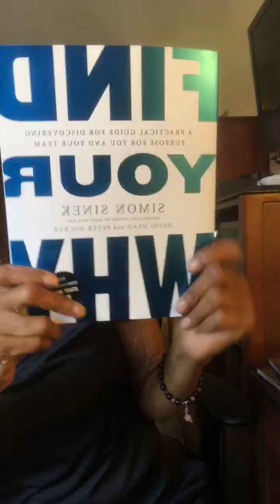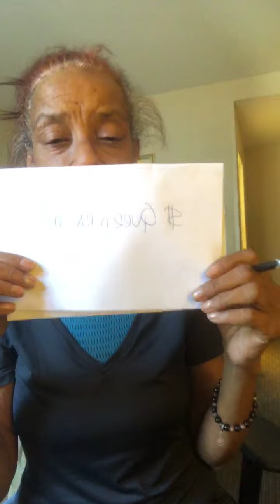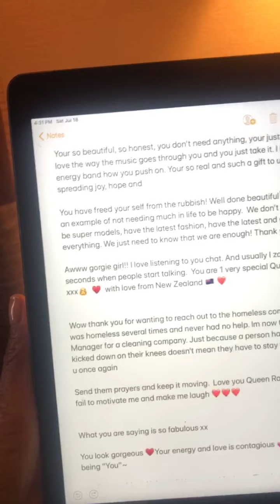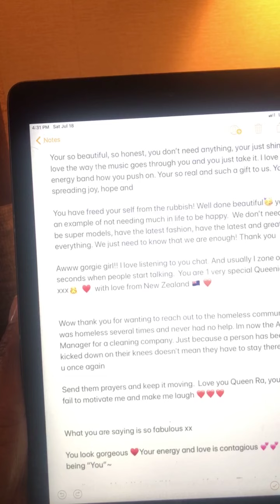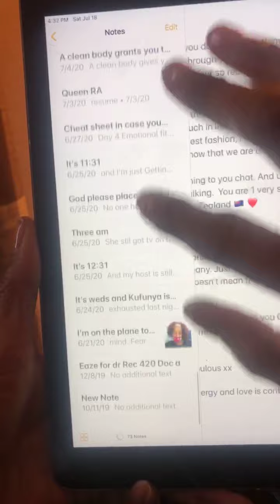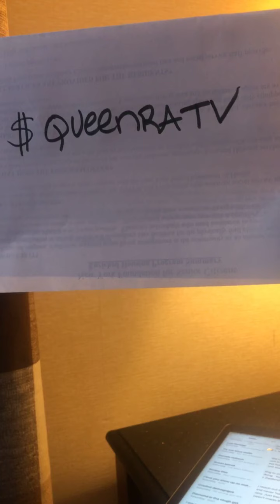I’m human wow ! Love you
Queen RA is a lil fried help!